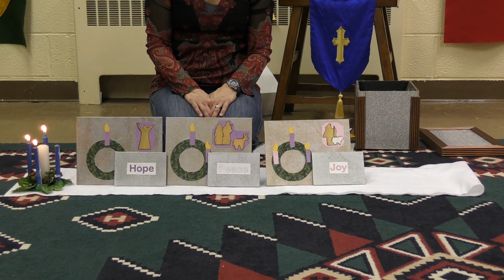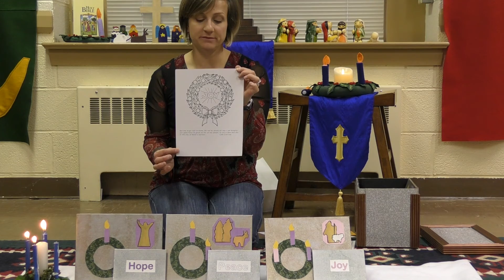BHCC - Sunday Children's Education - 12/13/2020